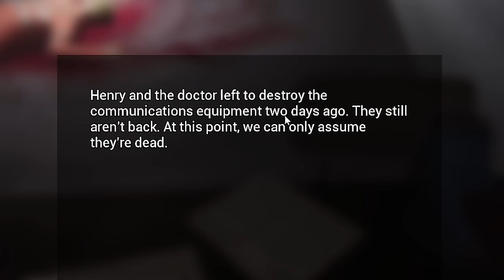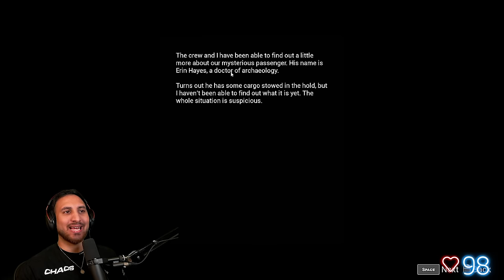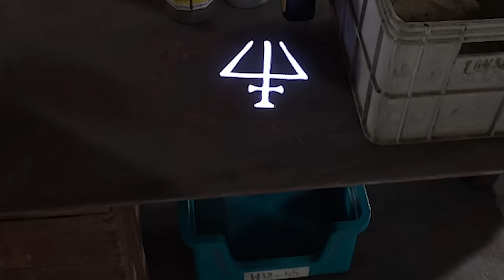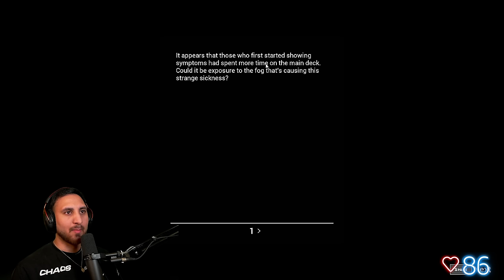I Explored an ABANDONED Ghost Ship...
Exploring the abandonded ghost ship 'Lazaret' that went missing 4 years ago. This NEW horror game is seriously scary with plenty of terrifying jumpscares. Enjoy!

I play the Scariest horror games / the best horror games in 2024! Lots of new terrifying indie horror games! Full horror games are playable on PS5, Xbox Series X & Mobile gaming! All cutscenes, endings & jumpscares are in every horror video!

Follow these right now!

Title: Inside the Ship that Disappeared for 4 Years...